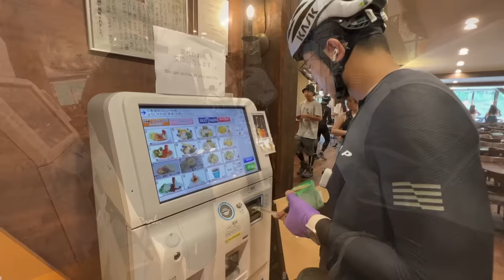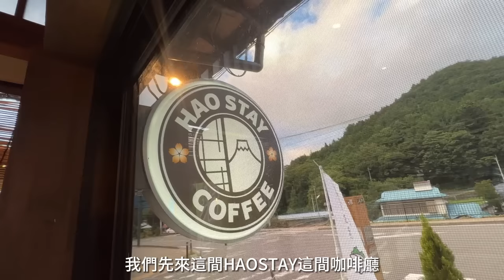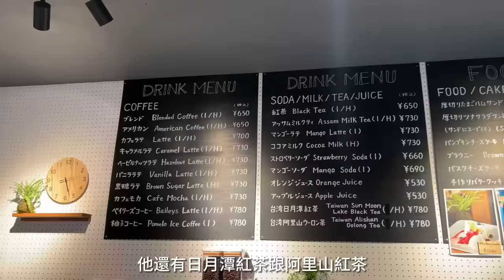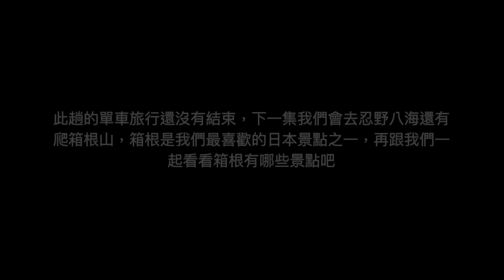【日本富士山旅行Ep.3】北進富士山🗻全路景、心得分享，山上好逛又好吃 • 河口湖 → 山中湖 夜騎安全嗎？｜ Melofunplay美樂玩不累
我們騎上富士山囉！山上好多好逛好吃的。接著從河口湖騎往山中湖的夜騎路線如何呢？！